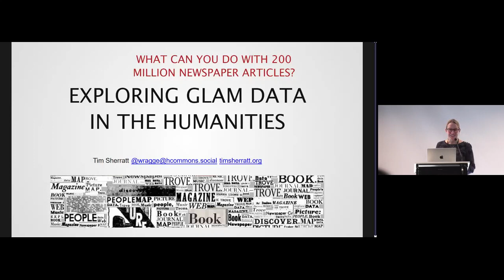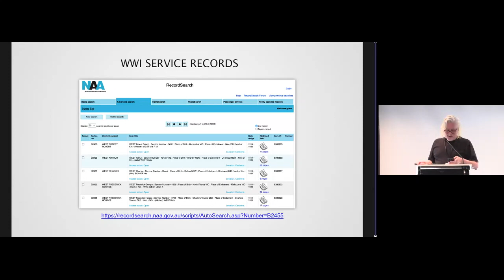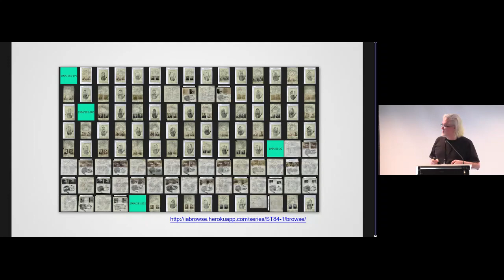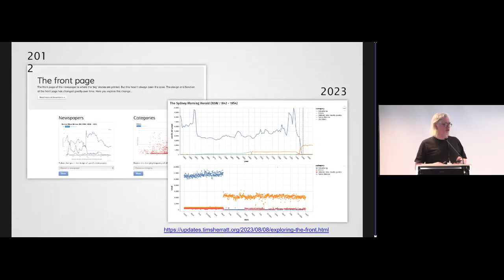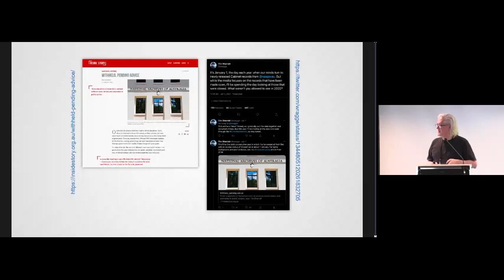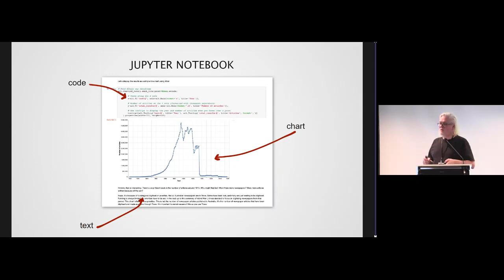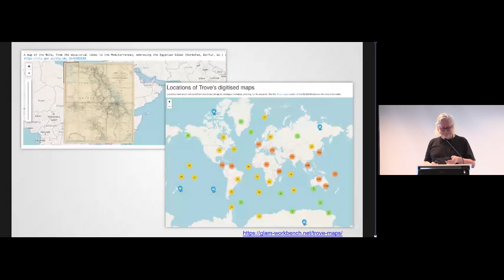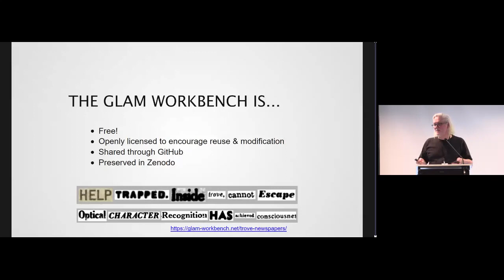KEY 3 What Can You Do With 200 Million Newspaper Articles: Exploring GLAM data in the Humanities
What Can You Do With 200 Million Newspaper Articles: Exploring GLAM data in the Humanities. Presented by Tim Sherratt as part of Keynote at the TDWG 2023 Hybrid Annual Conference in Hobart, Tasmania 9–13 October.